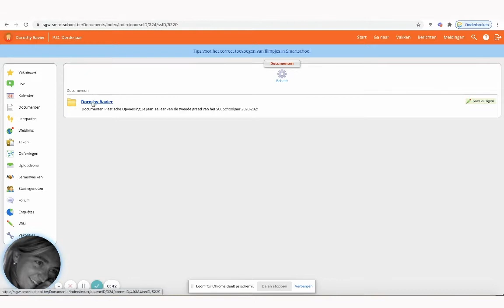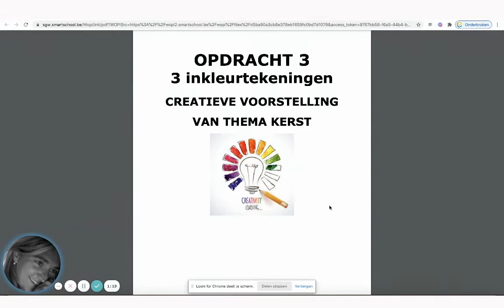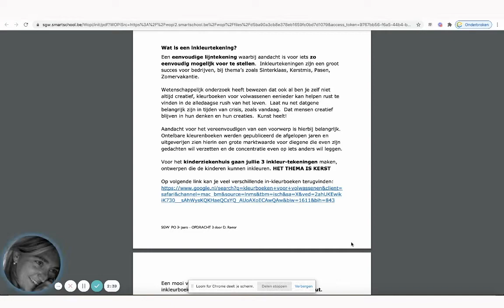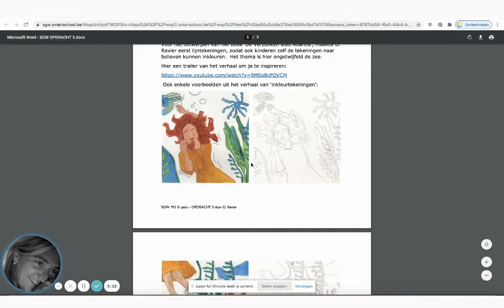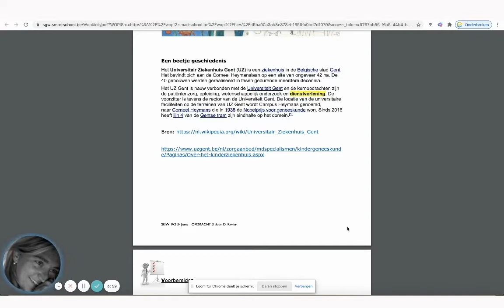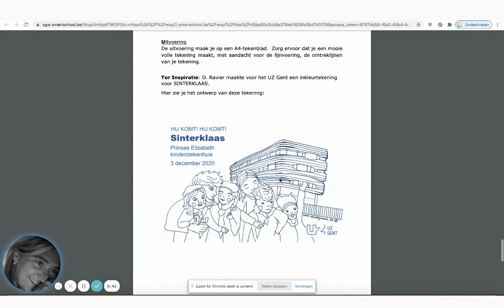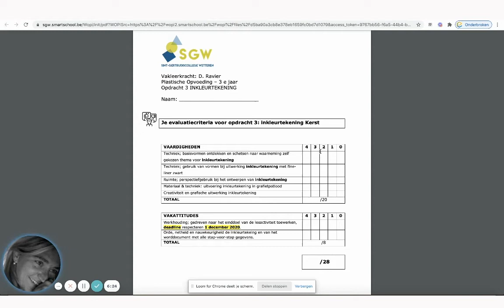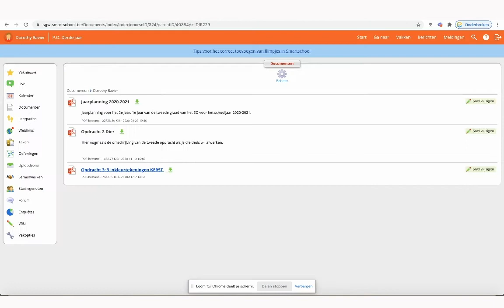Opdracht PO voor SGW van D. Ravier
Opdracht PO 'Kerst-inkleurkaarten' voor SGW van D. Ravier